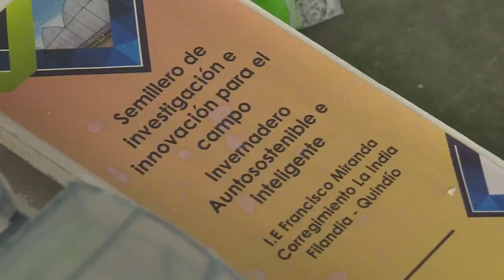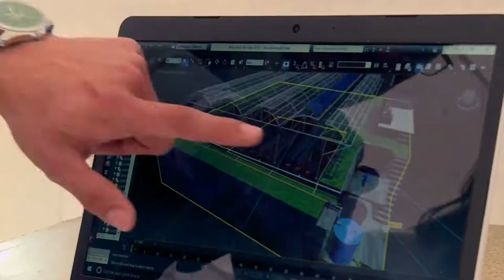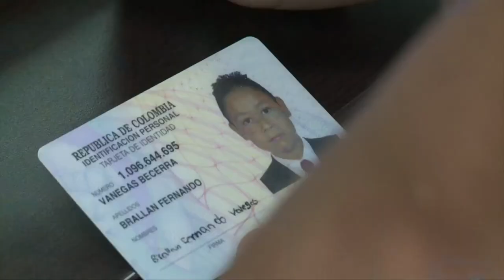Taller Construyendo País desde Filandia, Quindío | C37 N6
En Filandia, Quindío, conocimos un grupo de emprendedores que busca enamorar a los jóvenes del campo a través de la tecnología. Ellos ganaron la primera “Moneda Construyendo País”. ¡Mira los especiales detalles, acá!